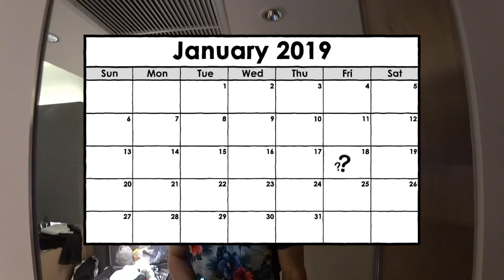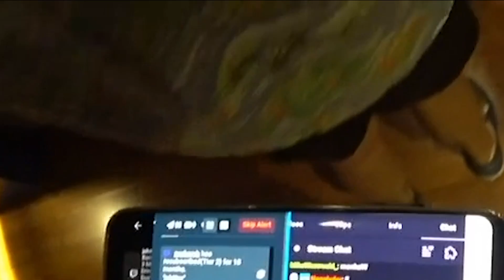EVERYONE IS IN BIKINIS OUT HERE | BANGKOK, THAILAND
MUAY THAI, BANGKOK NIGHTLIFE AND MORE! DAY 3 IS HERE!
Click▼